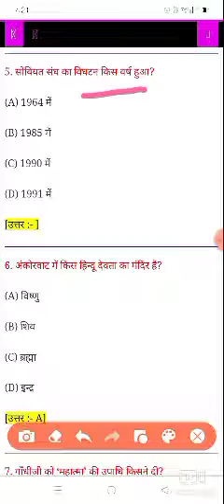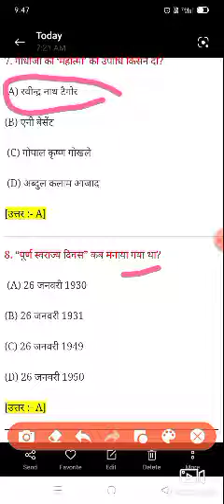class 10th samajik vigyan viral question/class 10th Social Science question paper 2023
class 10th samajik vigyan viral question/10th samajik vigyan vvi question/10th social science paper

Social Science VVI Objective Question For 10th Matric Exam सामाजिक विज्ञान

Class 10th Exam Science (विज्ञान) Objective & Subjective Question | Matric Exam Science Chapter Wise Question -

Science Objective Question Class 10

Bihar Board Class 10 Science Objective Question

10th class Biology objective questions in Hindi pdf

Web results

Class 10th Science ( विज्ञान ) Question Answer 2023

class 10th science question 2023 Long Type Question is also called Subjective Question it is very important Question For Matric Exam 2023.

Class 10th Social Science Objective And Subjective Question:- दोस्तों यदि आप BSEB 10th Social Science Question Answer की तैयारी कर रहे हैं तो यहां पर आपको Bihar Board 10th Social Science Chapter Wise Objective & Subjective Question दिया गया है | Matric Pariksha Samajik Vigyan ka objective And Subjective, Social Science 10th Objective & Subjective Question

link